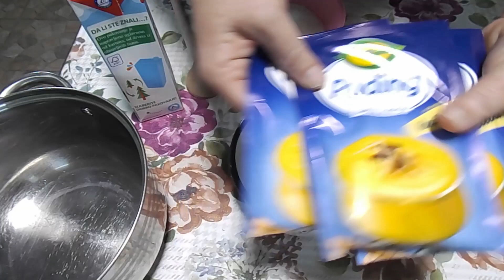Eurokrem kolač - Kremasta fantazija fenomenalnog ukusa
Eurokrem kolač je definitivno  jedna kremasta fantazija fenomenalnog ukusa!
Ovo je recept koji me je oduševio i idealan je za sve ljubitelje kremastih kolača, ljubitelje eurokrema kao i za sve koji vole lešnike.
Spoj sastojaka daje ovom kolaču savršen ukus.

Sastojci :

Za kremu :

3 pudinga od vanile
100 g šećera
1 l mleka
300 ml slatke pavlake
5 kašika svetlog eurokrema
5 kašika tamnog eurokrema

Za biskvit :

3 jajeta
3 kašike šećera
3 kašike mleka
1 kašika ulja
3 kašike kakaa
3 kašike mlevenih lešnika
3 kašike brašna
1 kašičica praška za pecivo

Dodatno :
150 ml čokoladnog mleka za polivanje biskvita
200 ml slatke pavlake za dekoraciju

ENGLISH :

Ingredients :

For the cream:

3 vanilla puddings
100 g of sugar
1 liter of milk
300 ml  of cream
5 tablespoons light Eurocream
5 tablespoons dark eurocream

For the biscuit:

3 eggs
3 tablespoons sugar
3 tablespoons milk
1 tablespoon oil
3 tablespoons cocoa
3 tablespoons ground hazelnuts
3 tablespoons flour
1 teaspoon baking powder

Additionally :
150 ml of chocolate milk for pouring biscuits
200 ml of cream for decoration

ZAPRATITE ME I NA :
△ FACEBOOK YOUTUBE KANALA :